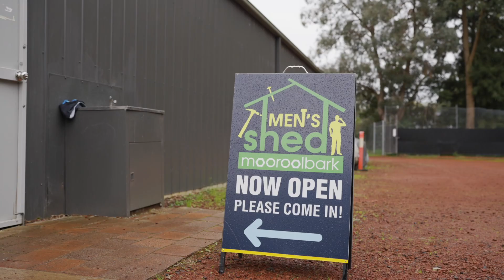The Mens Shed tour with Jim's Group CEO, Jim Penman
Jim's Group CEO went on a tour of his local Men's Shed to meet the guys and learn more about the great work they do in the community.

Jim's Group is your local expert in more than 580 plus services! Our channel is about showing our franchisee's expertise and providing you with great business advice from our founder, Jim Penman.

Not only that, but we also provide regular how-to and advice videos for a large range of topics. The Jim's Group completes around 5 million jobs a year, and there is a great reason for that, which is our longstanding commitment to delivering the best customer service possible.

We also have had 320,000 plus un-serviced leads in 2021 and need more franchisees, we have the work available and can train you in any division.